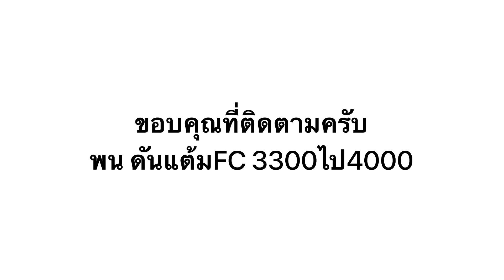Free Fire 2บ้าน10Killกับลูกซองของเขา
มาดี้55 มาไม่หยุดไม่หย่อน เหมือนนัดกะนมารุมผมอะ555

เพจช่องไม่มีสาระ มีเพจเดียวเท่านั้น (รับดันแต้ม)

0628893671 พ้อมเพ